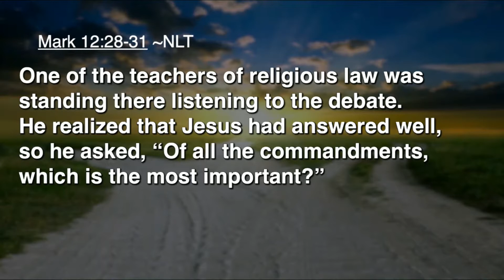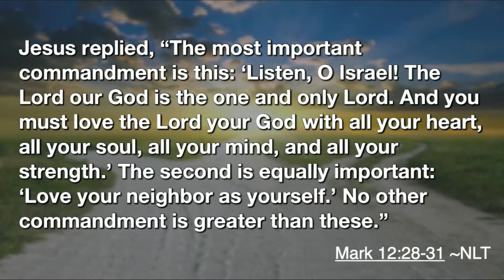2019 01 20 10 30 AM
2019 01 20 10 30 AM 1 The Way: Pursuing Excellence: Week 1: Love God